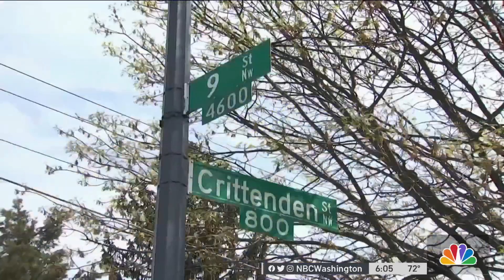Armed Woman Dressed as Special Police Officer Shot, Killed in DC | NBC4 Washington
D.C. police officers are continuing an investigation into a shooting in Northwest D.C. News4’s Derrick Ward reports.